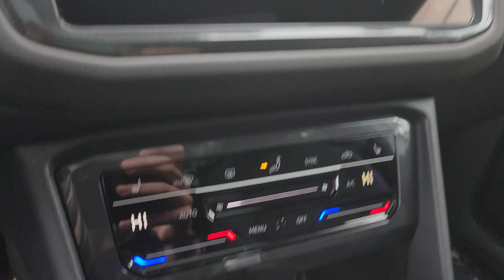NEW 2022 Volkswagen Tiguan SE R-Line Black AWD Sport Utility | n23729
AWD
ADAPTIVE CRUISE CONTROL
ANDROID AUTO
APPLE CARPLAY
BACKUP CAMERA
BLIND SPOT MONITOR
BLUETOOTH
FORWARD COLLISION WARNING
HANDS-FREE LIFTGATE
INTERIOR ACCENTS
KEYLESS ENTRY
POWER SEATS
PUSH START
SUNROOF / MOONROOF
WIFI HOTSPOT